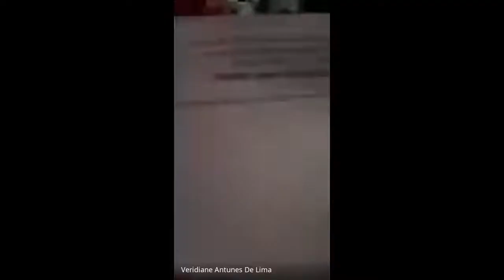pvv rvnh bva 2020 06 01 at 11 09 GMT 7